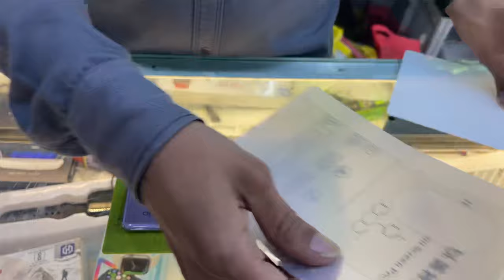Oppo Reno 10 Pro 5g Back Glass Protector | Oppo Reno 10 Pro Back Lamination Guard Full Body Cover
How to apply back glass protector in oppo reno 10 pro at home

1. Oppo reno 10 pro back glass protector
2. Oppo reno 10 pro back lamination guard
3. Oppo reno 10 pro back skin full body protection
4. Oppo reno 10 pro back cover
5. Oppo reno 10 pro screen protector
6. Oppo reno 10 pro camera glass protector
7. Oppo reno 10 pro mobile accessories
8. Oppo reno 10 pro case
9. Oppo reno 10 pro stylish back cover
10. Oppo reno 10 pro back Hindi English Tamil Telugu Malayalam Kannada Bengali Indian